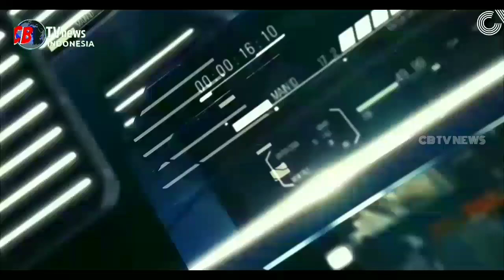GILIRAN RUMAH PLT BUPATI PROBOLINGGO DIGELEDAH KPK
CB TV NEWS INDONESIA PROBOLINGGO, PASCA OTT BUPATI PROBOLINGGO , HAMPIR SELURUH DINAS DIGELEDAH KPK , HARI INI SELASA 28 SEPTEMBER GILIRAN RUMAH PRIBADI PLT BUPATI PROBOLINGGO TIMBUL P JUGA DIGELEDAH KPK.